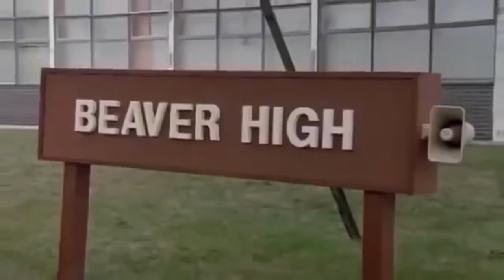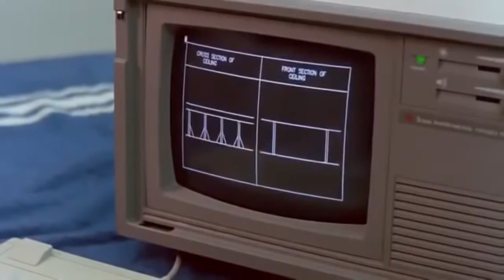Up All Night Review #135: Loose Screws (aka Screwballs II)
Can a Canadian summer school handle the awesomeness of these four cool dudes that would be in jail as predators if this was 30 years later. From 1988 it's Loose Screws or Screwballs II. Directed by Rafal Zielinski the film stars Bryan Genesse, Lance Von Der Kolk, Alan Deveau, Jason Warren, Annie McAuley, Cynthia Belliveau, and Mike MacDonald.